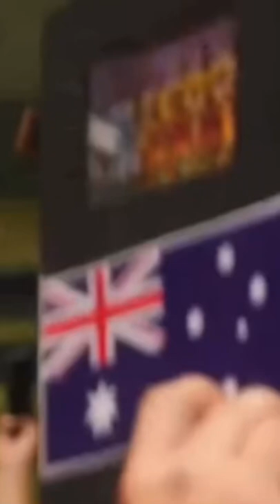NEVER. GIVE. UP. 💪🏻